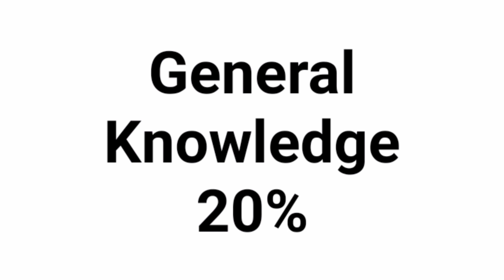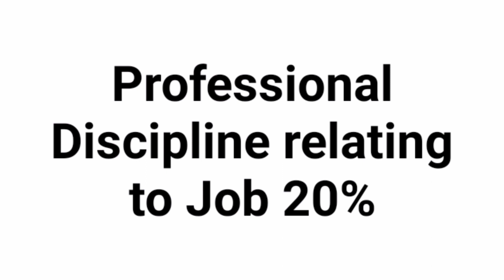ZTBL OG III Syllabus Criteria || Agriculture || General Knowledge || Analytical Ability